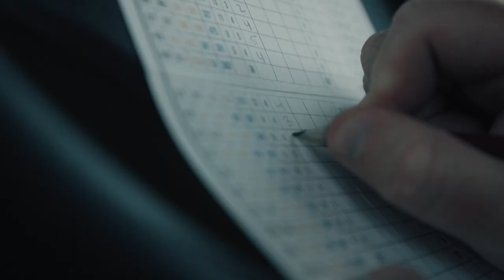Make Unforgettable Memories at The Preserve Golf Club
"It's so quiet here, you can hear the ball land." Tucked back into 20,000 acres of Santa Lucia foothills you'll find the hidden gem of the Monterey Peninsula's golf scene. This 365-acre, Tom Fazio-designed course has ranked top-100 nationally, year after year. A challenging, majestic course that keeps you asking for more, this is The Preserve Golf Club.

The Santa Lucia Preserve is a golf club, ranch club, and private community, all within a secluded nature preserve, mere minutes from downtown Carmel, California.

® The Santa Lucia Preserve Company